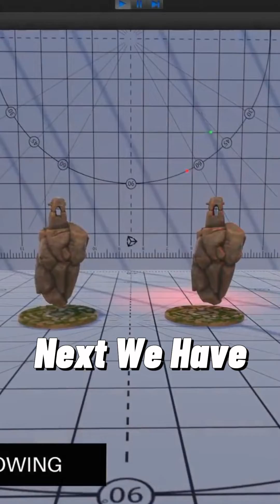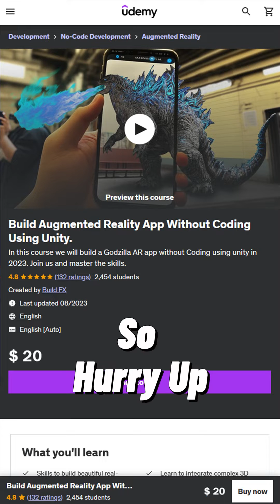Free Giveaway Course Link.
Avail This Course & Get 100+ Unity Assets Free.